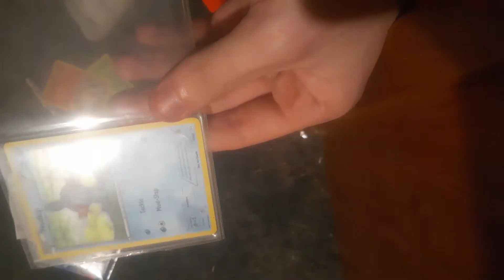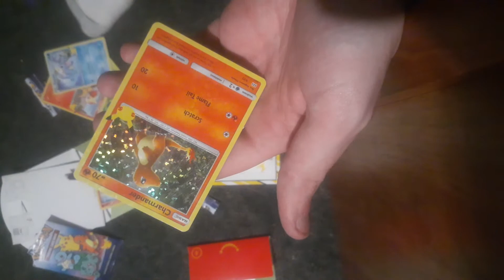more mcpokemon cards